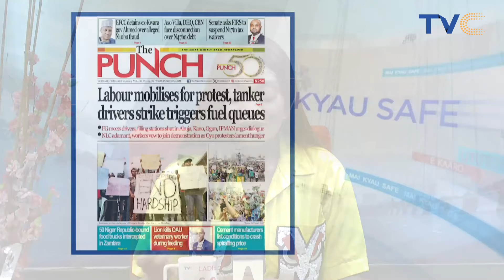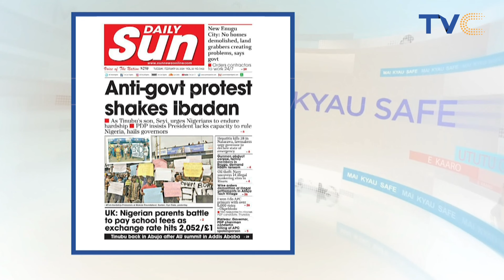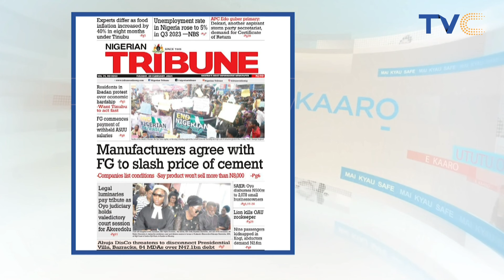UK: High School Fees Choke Parents As Exchange Rate Hits 2,052/£1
Nigerian parents whose wards are studying in various universities in the United Kingdom are currently at their wits’ end as the pound sterling hit an all-time high of N2,052/1£ on Monday.

Consequently, they are struggling to pay school fees amid worsening volatility experienced in the foreign exchange (FX) market. This depreciation stands as an unprecedented occurrence, representing the lowest point in the historical performance of the naira.

It has led to some parents looking at a possibility of withdrawing their wards from the schools in the UK.